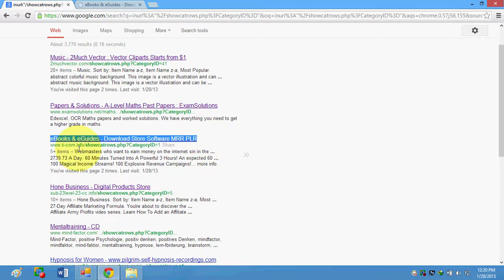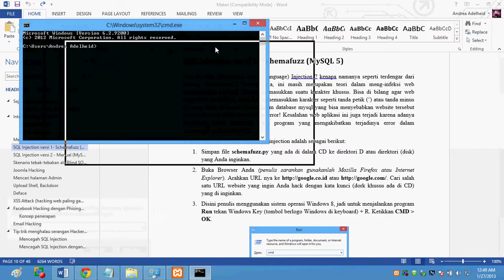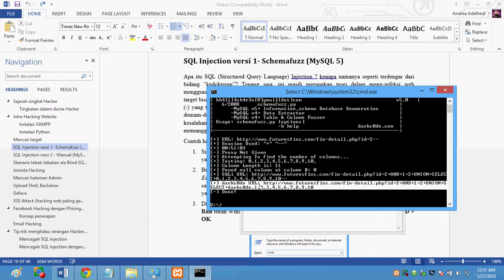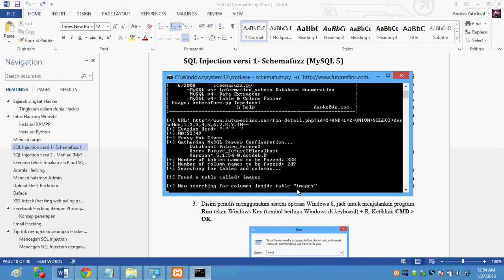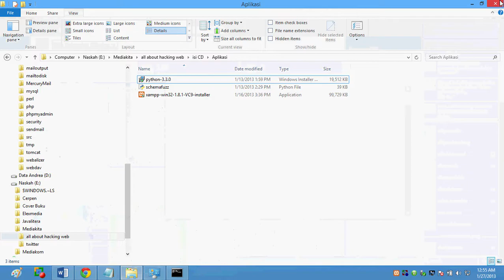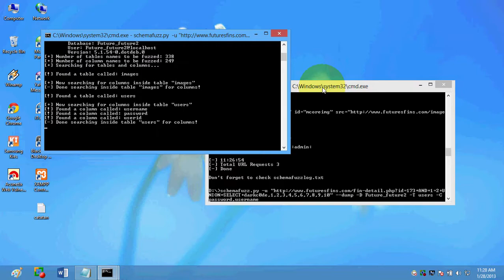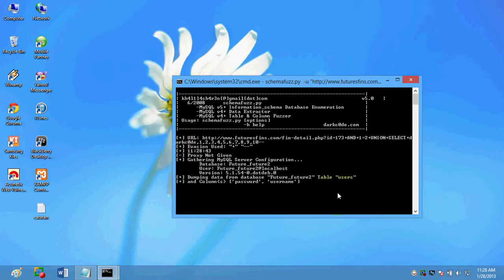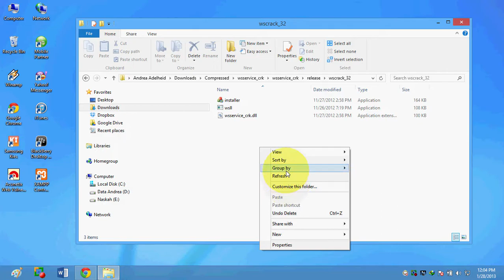Berbagai Cara Tutorial Teknik Hacking Website, Sosial Media, Instagram, Facebook, Gmail, Bagian 1.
Kumpulan Cara Hacking paling ampuh.
Hacking Facebook
Hacking YouTube
Hacking Google
Hacking Akun Mobile Legeng